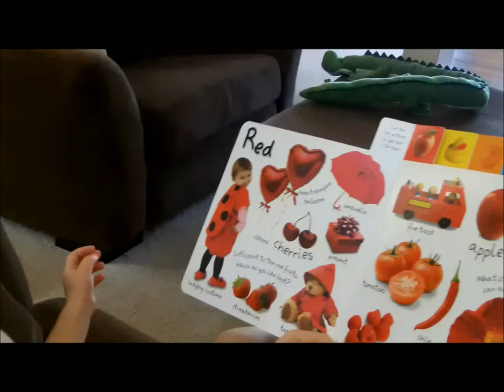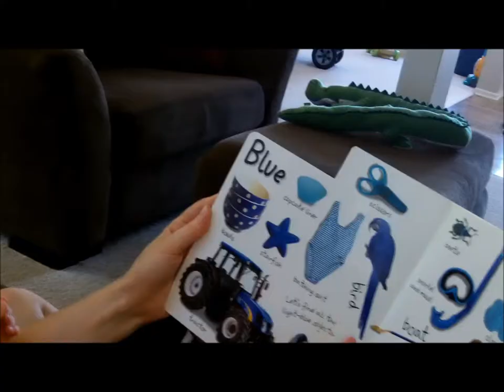New Mini Van! 6/26/2013 - Married with Kiddos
Day 19.